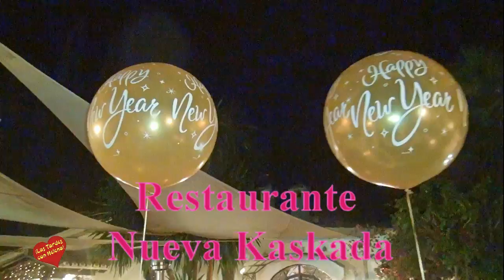Restaurante Nueva Kaskada Cena de fin de Año 2 013 entrevista de Helena Olaya a Ewald Fichthaler